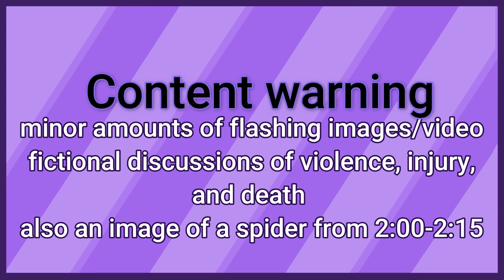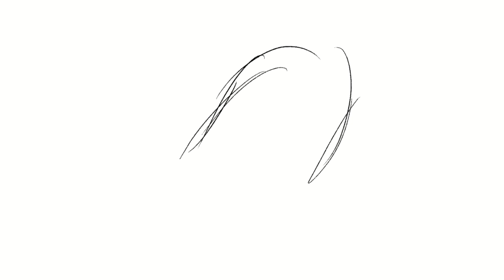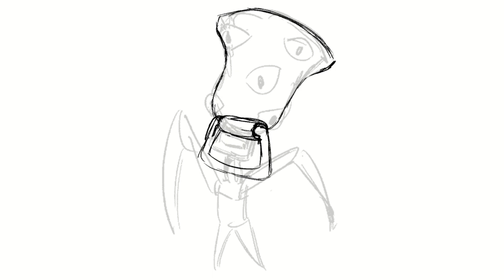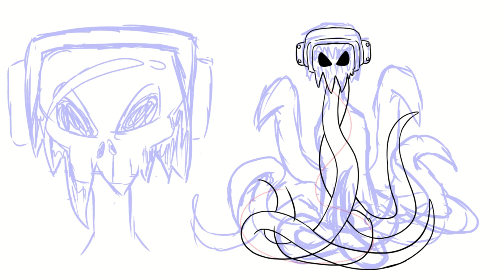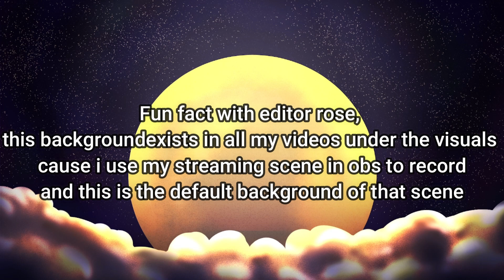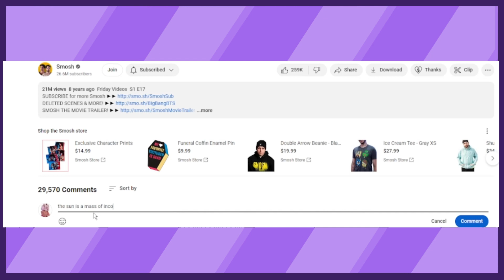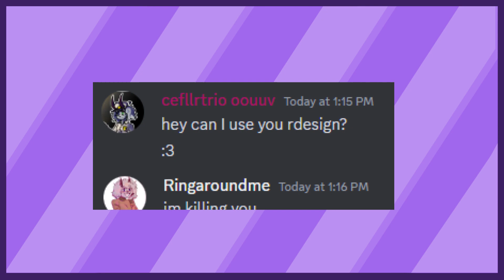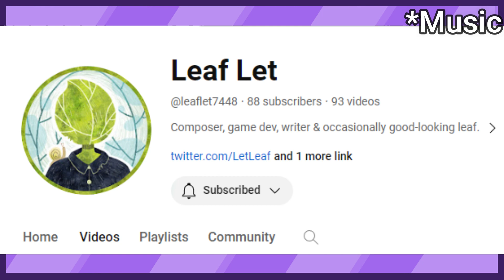Creating NEW Monsters For Lethal Company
lethal company has spooky scary monsters, so i made more :3

videos referenced

credits

if i missed any credits please let me know and i will fix the issue

all other assets made by me or stock, including thumbnail, art, and editing

(the lineart isnt there yet, had issues with uploading the pngs (on my end not patreons), will uplaod when resolved)